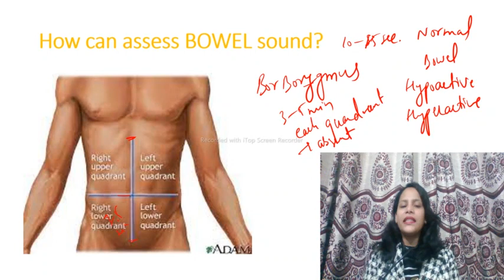How to Assess BOWEL SOUND!Procedure of bowel Sound assessment !AUSCULTATION OF ABDOMEN! BORBORYGMUS!